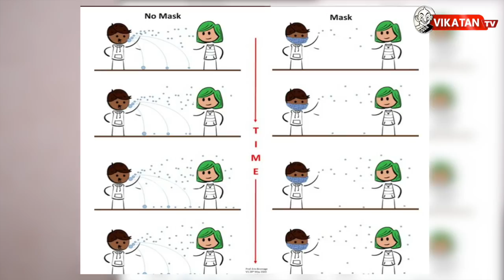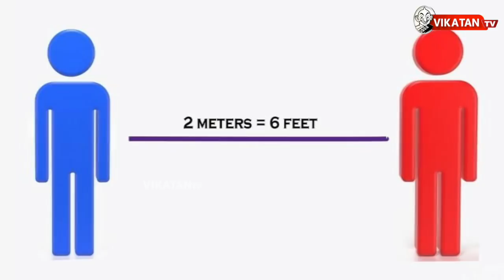MASK-ஐ சரியாக எப்படி பயன்படுத்துவது? | Corona | Covid19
In this video Dr.Sasithra Dhamodharan Karamadai explains us the importance of using mask,when and how to use mask, precaution from covid19, Side Effects of Wearing Face Masks

Current information suggests that the two main routes of transmission of the COVID-19 virus are respiratory droplets and contact. Respiratory droplets are generated when an infected person coughs or sneezes. Any person who is in close contact (within 1 m) with someone who has respiratory symptoms (coughing, sneezing) is at risk of being exposed to
potentially infective respiratory droplets.

Wearing a medical mask is one of the prevention measures that can limit the spread of certain  respiratory viral diseases,including COVID-19. However, the use of a mask alone is insufficient to provide an adequate level of protection, and other measures should also be adopted. Whether or not masks are used, maximum compliance with hand hygiene

CREDITS
Reporter- Vaidhegi | Edit - Shreeraj